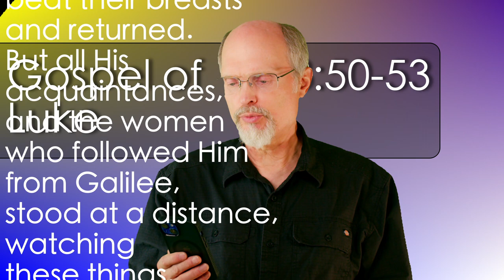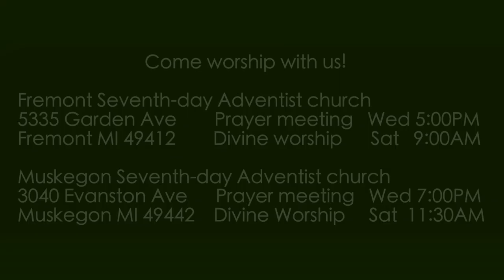Luke 23:50-53 Jesus Entombed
Joseph of Arimathea asks Pilate that he might take Jesus dead body and bury it and Pilate permits this.